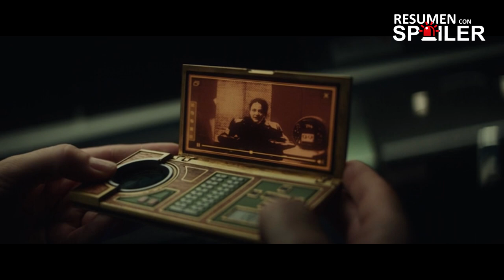Loki Episodio 4 | Resumen con Spoilers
Loki episodio 4, loki capitulo 4, loki ep 4, loki cap, 4 en 8 minutos resumen con spoilers de la serie de disney plus.